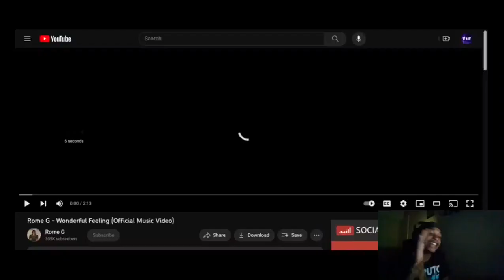Rome G - Wonderful Feeling ( Twenty1Funny Reaction )